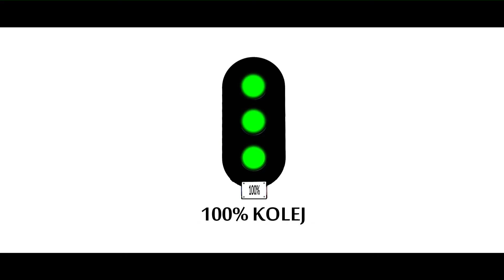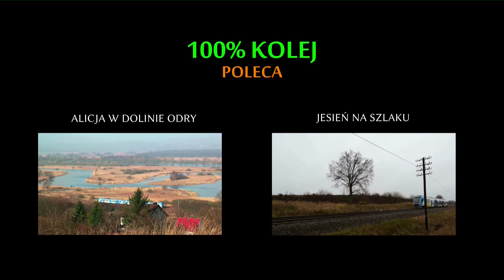SA136 na Pomorzu Zachodnim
Spalinowe jednostki SA136 produkcji Pesy od czerwca 2010 roku są stałym elementem zachodniopomorskich szlaków. Ze względu na malowanie nazywane Smerfami, najczęściej można je spotkać na liniach łączących Szczecin z Kołobrzegiem, Szczecinkiem i Piłą.
Jednostka składa się z trzech członów: silnikowy, doczepny, silnikowy. Dwa silniki, każdy o mocy 382 kW pozwalają rozpędzić jednostkę do 120 km/h.

Miejscówki na filmie:
LK 210: odcinki: Żelisławie Pomorskie - Bobrowo Pomorskie, Bobrowo Pomorskie - Złocieniec, Jankowo Pomorskie
LK 402: odcinek Wyszomierz - Osina
LK 403: odcinki: Strączno - Rutwica, Ognica - Sulino.

[ENG.]
Trains SA136 since June 2010 on the Western Pomeranian railway routes. They are called “Smurfs”, most often you can see them on the lines connecting Szczecin with Kolobrzeg, Szczecinek and Pila.
Trains operates in the system: drive-rolling-drive. Two 382-kW diesel engines, maximum speed: 120 km/h.